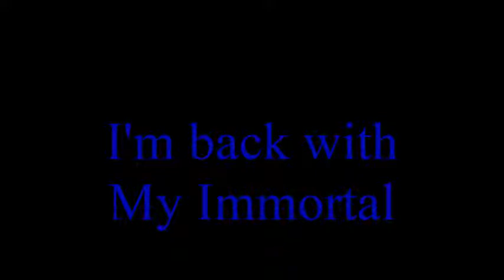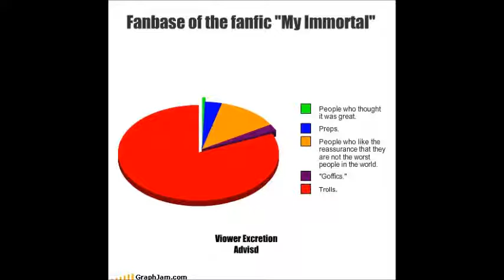SearingSorrow Reads Bad Fanfiction: My Immortal [P 2]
This one includes a lot of gagging.

Chapters 5 through 9.